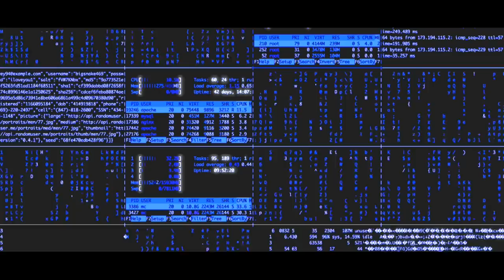MINA SANG - J'voudrais qu'on me lâche [CLIP OFFICIEL]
Musique, chant et paroles de MINA SANG
Mixed and mastered by Martin Lascelles at Sky Music Studio 24
Inouïe Distribution / Believe

Paroles

Plus rien ne doit arriver
Pas même la fin de l'éternité
Combien de temps ça va durer ?
Sans même savoir ce qui était vrai

L'horizon se raidit
Le monde se rétrécit

J'voudrais qu'on me lâche
Et qu'on m'oublie
Que tout s'arrête
Qu'on m'emmène loin loin d'ici
Et qu'on m'oublie
Que tout s'arrête
Qu'on m'emmène loin, qu'on n’emmène loin, loin, loin

Mes rêves et les visages sont flous
Tout est chaque jour toujours un peu plus fou
À chaque nouvelle je m'émerveille
Un flash info dans mon sommeil

Nous marcherons sur les débris,
Désassemblés et à jamais réunis

Et qu'on m'oublie
Que tout s'arrête
Et qu'on m'oublie
Que tout s'arrête
Qu'on m'emmène loin, qu'on m'emmène loin, loin, loin

Tu répèteras à l'infini
Ce qui doit être dit

Des voix s'élèvent parmi des voix contraires

Et qu'on m'oublie
Que tout s'arrête
Qu'on m'emmène loin...